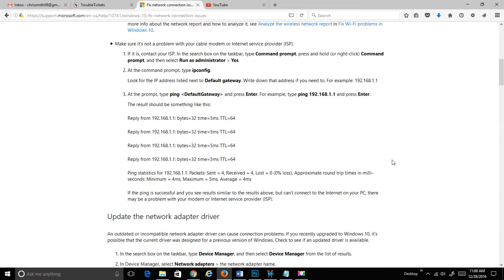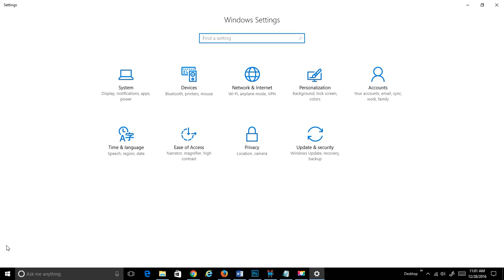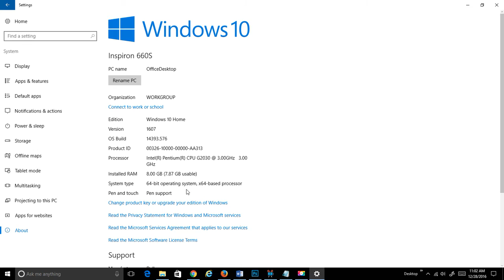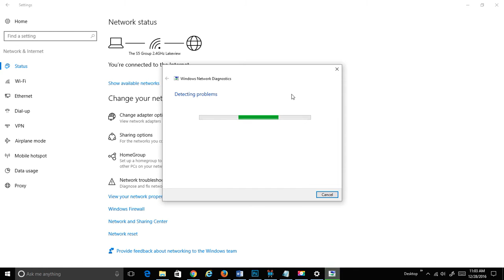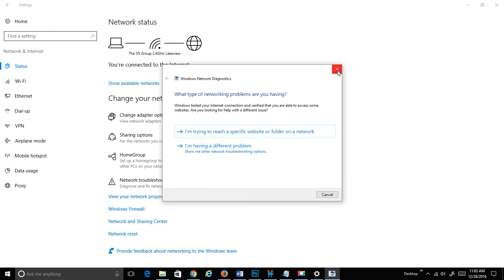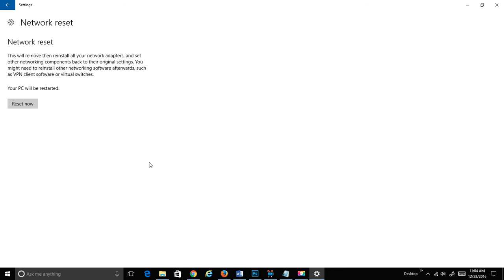Windows 10 Use Network Reset To Reinstall Network Devices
Use Network Reset To Reinstall Network Devices

Using network reset should be the last step you try. Consider using it if the steps above don’t help to get you connected.

This can help solve connection problems you might have after upgrading from a previous version of Windows to Windows 10, as well as fix problems where you can connect to the Internet, but not to shared network drives. It removes any network adapters you have installed and the settings for them. After your PC restarts, any network adapters are reinstalled, and the settings for them are set to the defaults.

Note
To use network reset, your PC must be running Windows 10 Version 1607. To see what version of Windows 10 your device is currently running, select the Start button, then select Settings  - System - About.

Select the Start  button, then select Settings  - Network & Internet - Status - Network reset.

On the Network reset screen, select Reset now - Yes to confirm.

Wait for your PC to restart and see if that fixes the problem.